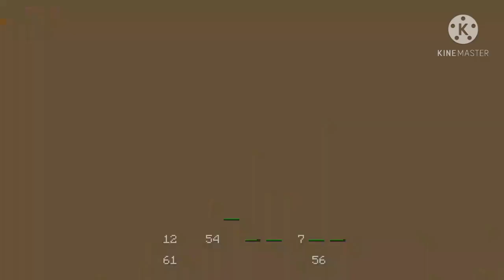Finally I covered with diamonds | let's play minecraft episode 9| Malayalam gameplay